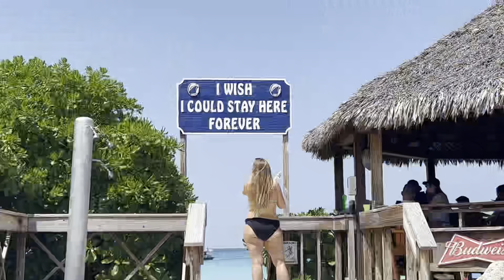Half moon cay Bahamas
Cruise to the island of half moon cay Bahamas